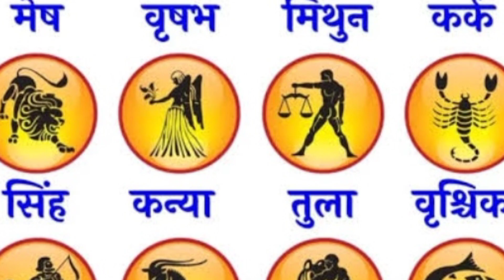weekly horoscope, साप्ताहिक राशिफल 1 मई से 7 मई तक का जानिए क्या कुछ होने वाला है इस सप्ताह।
नमस्कार दोस्तों अगर आप चाहते हैं कि आपके जीवन की सारी समस्याएं समाप्त हो जाएं प्रभु की कृपा आप पर सदा बनी रहे तो हमारे वीडियो को एक बार अवश्य देखें हम अपने इस वीडियो के माध्यम से आपके जीवन में खुशियां लाना चाहते हैं हमारे वीडियो में दी गई जानकारी सारी इंटरनेट ,बड़े बुजुर्गों और हमारे जीवन के अनुभव पर आधारित है इस वीडियो में कही गई हर एक बात आपके जीवन की सारी समस्याओं को खत्म कर देगा और आपके जीवन को खुशियों से भर देगा अगर आप चाहते हैं कि आपके जीवन में भी खुशियां दौड़ी चली आए तो आप हमसे जुड़ सकते हैं इस वीडियो के माध्यम से आप अपने जीवन में सही समय पर सही निर्णय लेने के काबिल बन जाएंगे हमारी प्रभु से यही कामना है कि आप के घर खुशियां ही खुशियां हो तो जल्दी से दोस्तों हमारे चैनल को लाइक और सब्सक्राइब कर दें ताकि आप तक हमारी रोचक जानकारियां पहुंचती रहे और प्रभु की कृपा आप पर सदा बनी रहे और एक बात दोस्तों आप हमें कमेंट बॉक्स में जय माता लक्ष्मी लिखकर हमें प्रोत्साहित करें ताकि हम और मोटिवेशनल वीडियो आपके लिए ला सके और आपके जीवन में खुशियां भर सके धन्यवाद।